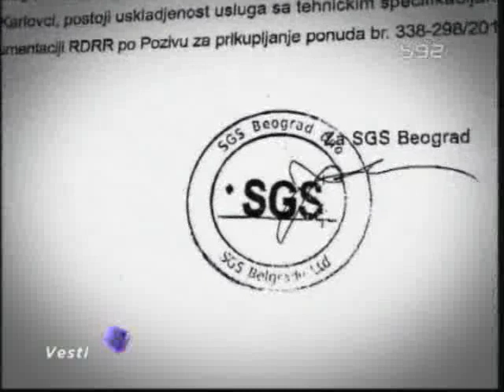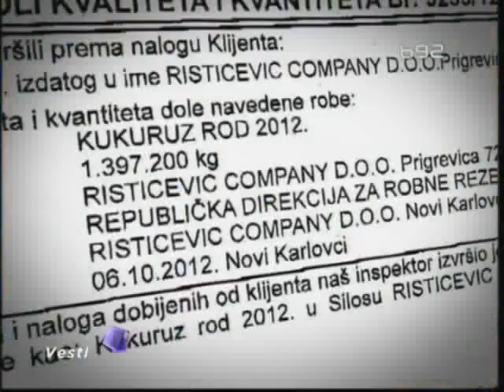"Rističević falsifikovao pečat da bi pribavio korist?"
Firma SGS, koja izdaje sertifikate o kukuruzu, sumnja da je porodična
firma Marjana Rističevića falsifikovala njihove izveštaje i pečat - da bi
od Direkcije za robne rezerve dobila NOVAC i tvrdi da će ih krivično
goniti.